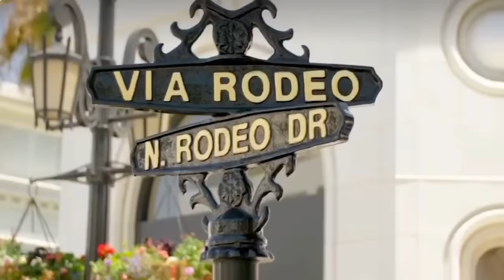美国真的就那么好吗？移民你真的行吗？侃大山闲聊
来一个暴露年龄的引用吧。。“如果你爱他，就送他来美国（纽约），因为那里是天堂。如果你恨他，也送他来美国（纽约），因为那里是地狱” ！

韩式平锅链接
SnowPeak雪峰折叠卡式炉链接
可折叠多用火盆链接
Le Creuset橙色烧水壶链接